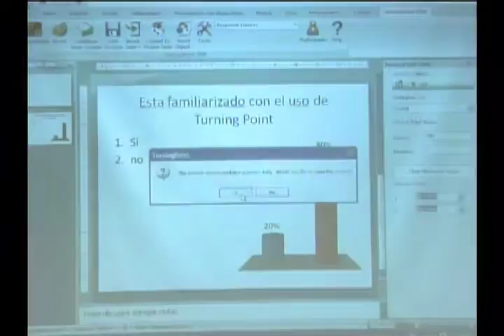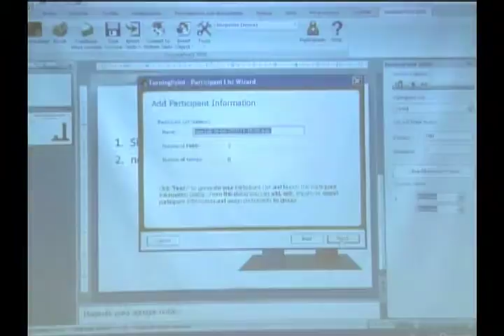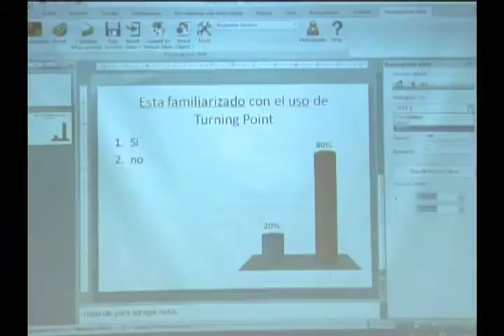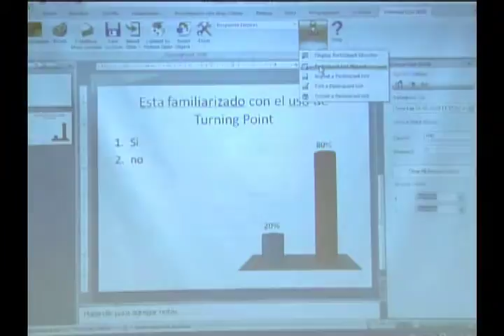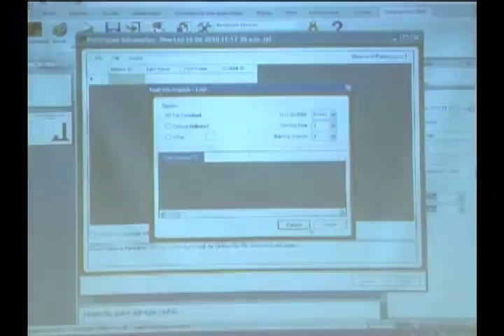TP EIA Lista participantes II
Encuestas interactivas a auditorios - Audience response
Lista participantes II
Turning point
Tutorial
Universidad Icesi - Cali - Colombia